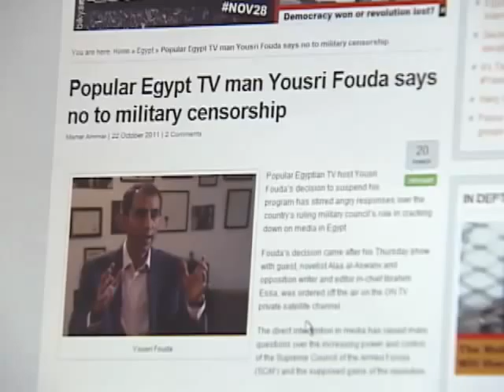Arab Spring Brings Successes and Setbacks for Media Freedom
The Arab Spring uprisings successfully uprooted several long-standing authoritarian governments in the Middle East and North Africa, and led to elections in Tunisia, and next month in Egypt.  But the shift from decades of authoritarian rule to a more open and free society has been bumpy in some cases.  And challenges to press freedom persist across the region.  VOA's William Ide has more from Washington